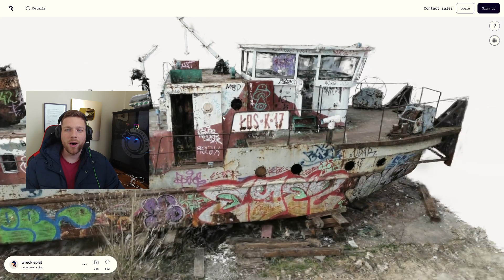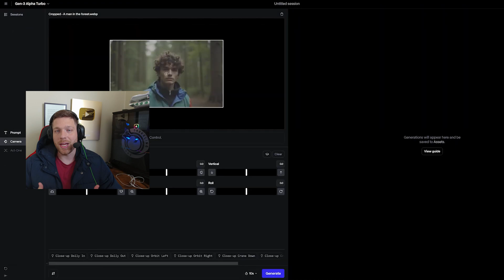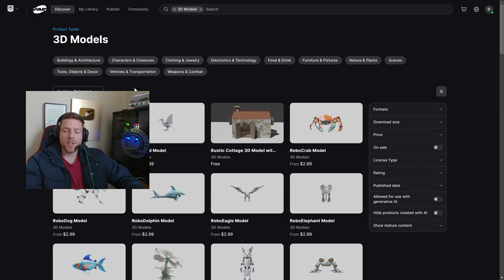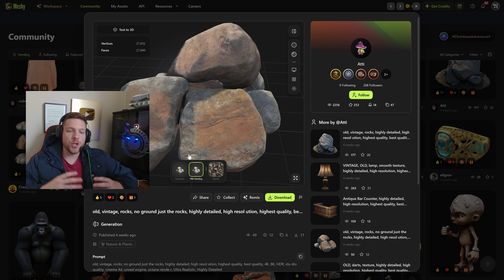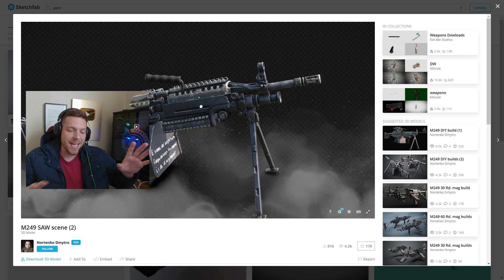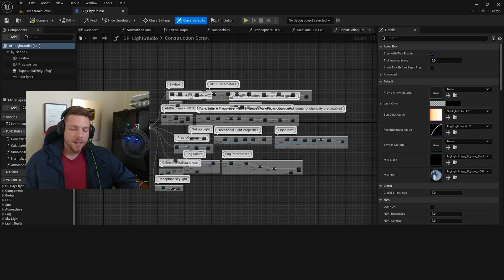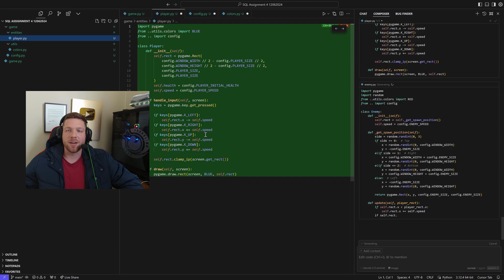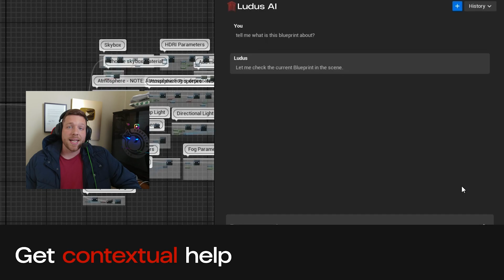This software blows my mind...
I've founded an online academy for anyone interested in building AI systems.

Technology featured in this video includes Ludus AI, RunwayML, and Unreal Engine 5

00:00 Introduction & Gaussian Splatting
01:05 Runway ML’s Act One & Camera Control
02:18 AI-Generated Video to Photogrammetry in UE5
03:28 From AI Fever Dreams to Playable Games
03:59 The Limits of AI in Precise 3D Modeling
06:22 Research & Accurate Data: The Human Advantage
09:55 Ludus AI: Automated Blueprint Creation
12:42 The Future of AI-Assisted Game Development